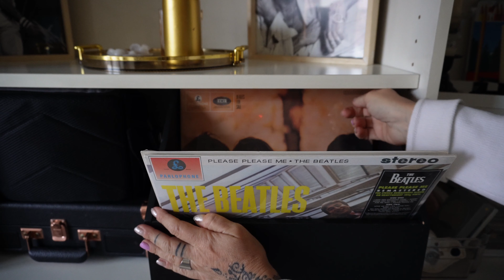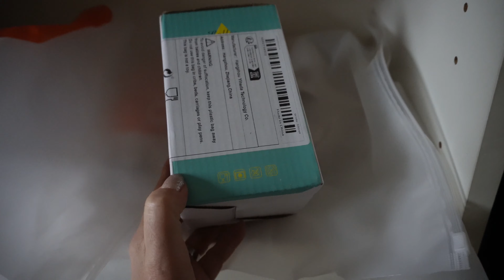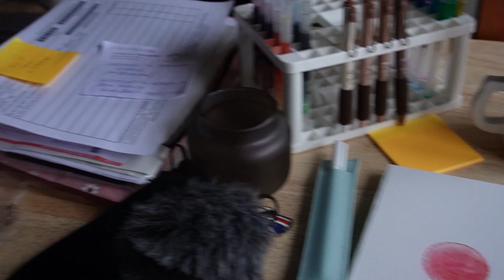Tour por mi nueva habitación & muchas emociones | Ines Tornabene Vlogs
Después de haber estado ausente unos días les cuento qué pasó y les propongo un room tour por mi nuevo estudio, desde donde voy a grabar la mayor parte de mis videos para YouTube (salvo cuando esté on the road, obvio). Vuelvo hoy a los vlogs que es lo que más me gusta hacer para este Canal!

En este Canal te comparto viajes, hauls y algunas de las cosas que hago en mi día, de manera desetructurada. Tengo otro Canal, educativo, donde difundo información sobre psicología, bienestar, salud y alimentación saludable, este es el

Podés proponerme temas de tu interés! Te espero en mi cuenta de Instagram

Equipo fotográfico: actualmente (enero 2024) estoy grabando con este equipo, podés consultar sus características o comprar a través del siguiente link de Amazon Si comprás a través de mi link vas a pagar el mismo precio y este Canal va a recibir algunos centavos de comisión que ayudarán a que pueda seguir creando contenido
- una cámara Sony ZV-E10
- lente gran angular Profezzion
- jaula SmallRig
- Micrófono Boya BY-MM1
- Grip Sony GPVPT2BT
- 2 baterías para cámara Newmowa
- Mi viejo iPhone 11 pro max

gracias!